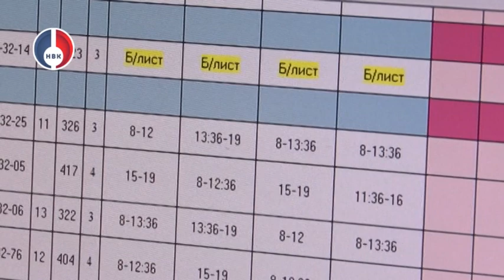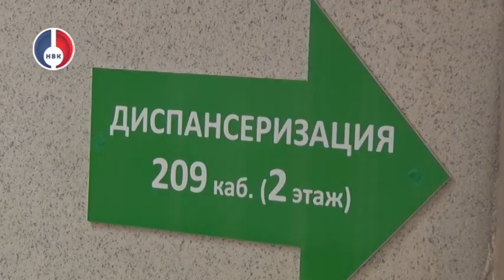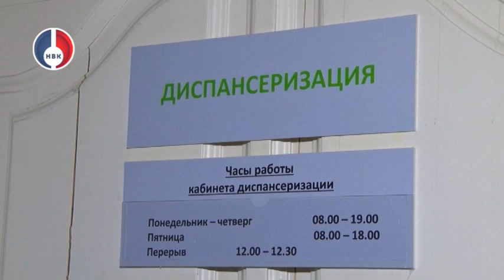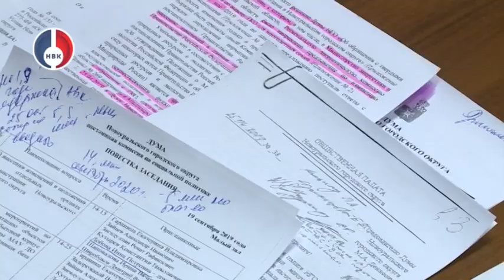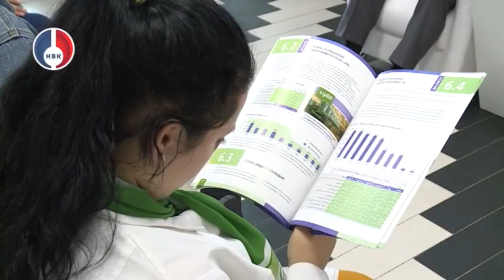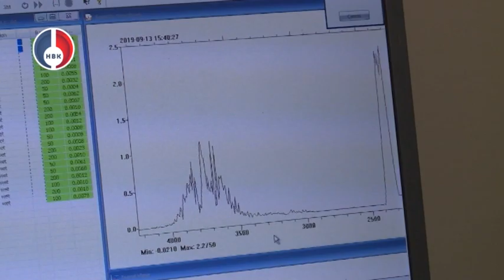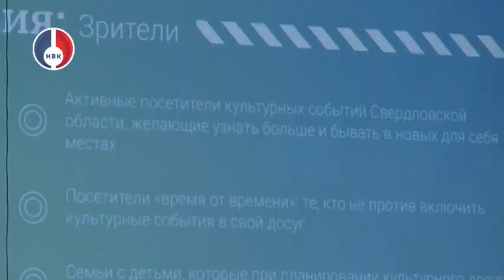"Объектив" от 20 сентября 2019 г.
- Диспансеризация в текущем году охватила уже 11686 человек, это 77 проэто   процентов от годового плана. Всего 13827 человек
- Компенсация многодетным семьям за услугу вывоза ТБО, итоги ЛОК и строительство нового корпуса в ЗОЛ «Самоцветы» - эти и другие вопросы в центре внимания депутатов на заседаниях постоянных думских комиссий
- Открытость и достоверность информации. 13 сентября в Музейно-выставочном центре прошла публичная презентация экологического отчета УЭХК за 2018 год.
- Более 20 миллионов рублей! Столько средств собрали новоуральские благотворители для ветеранов города, пожилых и людей, попавших в трудную жизненную ситуацию.